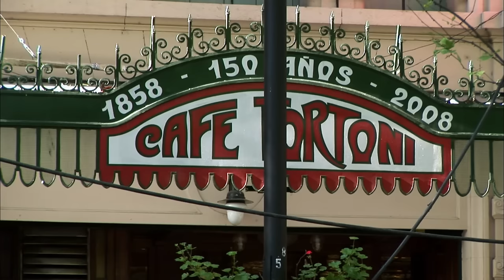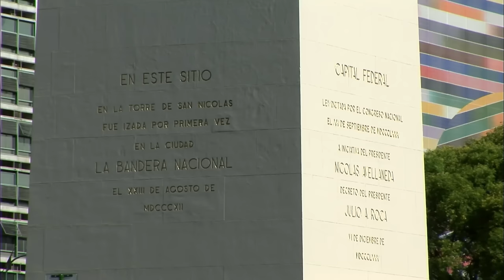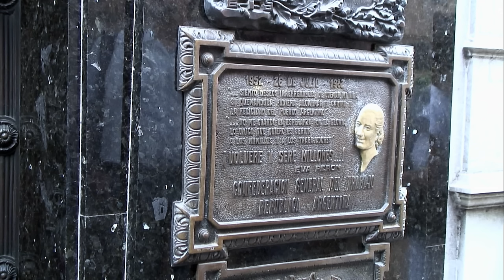From the Pyramids of Giza to the Desert Castles - The 100 Wonders of the World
00:00 The 7 wonders of the modern world
00:42 The Pyramids of Giza, Cairo, Egypt
07:49 Mayan city of Tikal, Guatemala
15:20 Buenos Aires, Argentina
22:33 Wadi Rum desert and desert castles, Jordan
29:59 Cuzco, colonial city, Peru
37:29 Porto and the Douro Valley, Portugal
44:45 Maldives Island, Maldives

Discover 7 wonders of the modern world.